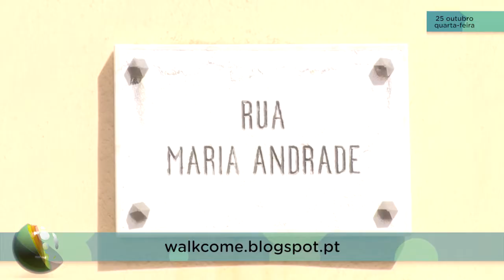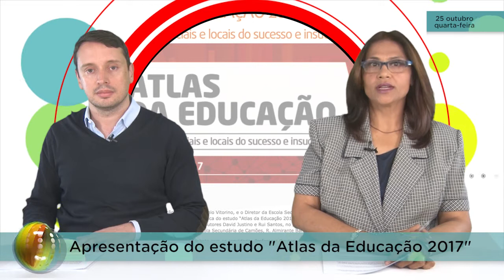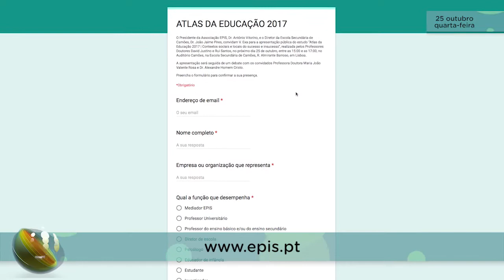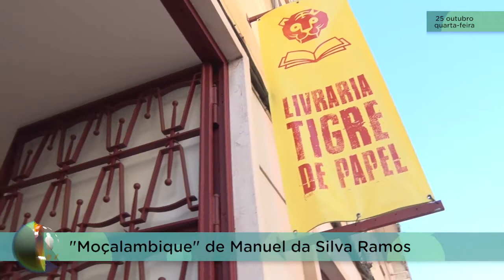Arroios Informação 25-10-2017